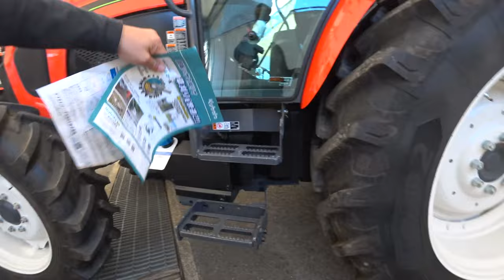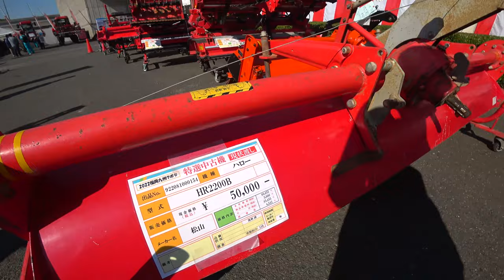【会社員実家農業手伝う】2023大規模農機具展示会でハロー発見価格高騰で何を購入するか・・・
関連動画
4隅の残耕を抑えるトラクター耕耘方法?美しい田んぼ or 畑を作る?